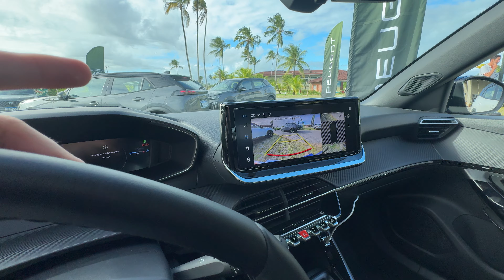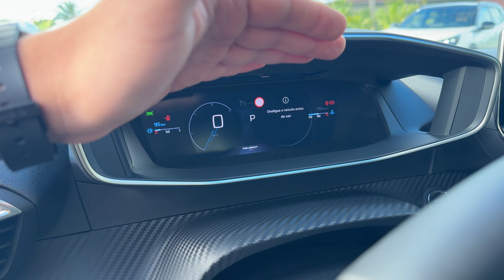NOVO PEUGEOT 2008: a partir de R$ 119.900. Conheça os detalhes!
Salve, galera!
Fomos até o ALAGOAS, conhecer o novo Peugeot 2008!

O modelo chega com várias melhorias e bons atributos para vender BASTANTE no segmento de SUV's compactos!

Essas são as nossas primeiras impressões.
Será que vai vender bem?

VERSÕES E PREÇOS:

- VERSÃO ACTIVE - R$ 119.990
Faróis de LED com piscas halógenos
Lanternas de LED com efeito tridimensional
Luzes diurnas de LED verticais
Rodas de liga-leve de 17 polegadas
Grade com acabamento preto brilhante
Volante multifuncional com revestimento de couro e ajustes de altura e profundidade
Bancos de tecido e couro, com ajuste de altura para o motorista
4 airbags (2 frontais e 2 laterais)
assistente de partida em rampa
Controle de cruzeiro com limitador de velocidade
Alarme perimétrico
Painel de instrumentos digital (2D)
Acendimento automático dos faróis
Sensor de estacionamento traseiro
Ar-condicionado digital automático de 1 zona
Freio de estacionamento eletrônico
Apoio de braço dianteiro
Multimídia com tela de 10" e espelhamento sem fios
4 tomadas USB (1 USB-C dianteira, 1 USB-A dianteira e 2 USB-A traseiras)
6 alto-falantes
ALLURE - R$ 129.990
Todos os itens da Active e adiciona:
Câmeras com visão 360 graus
Sensor de estacionamento dianteiro
Chave presencial e partida por botão
Carregamento de celular por indução
Rebatimento elétrico dos espelhos externos
GT - R$ 149.990
Iluminação completa por lâmpadas de LED
Grade dianteira na cor da correceria
Teto em cor contrastante
Costuras de volante , painéis e bancos na cor verde
Soleiras de alumínio com o nome da marca
Tapetes com GT bordado
Pedaleiras de alumínio
Airbags de cortina, totalizando 6
Alerta de colisão frontal
Frenagem autônoma de emergência
Comutador automático de farol alto
Leitor de placas de velocidade
Detector de partida
Alerta de mudança involuntária de faixa com correção de trajetória
Painel de instrumentos digital com efeito tridimensional (3D)
Borboletas atrás do volante para trocas em modo manual